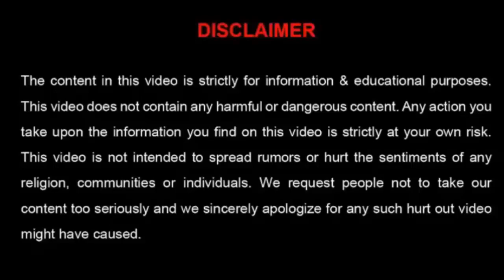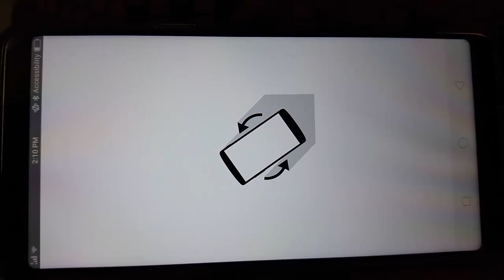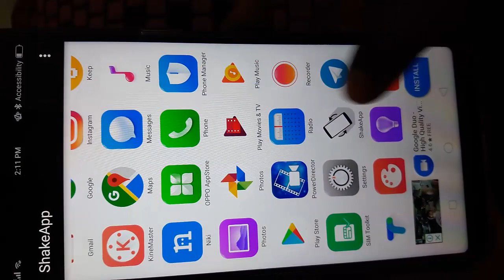New Whatsapp, Facebook Trick For Android Users 2018| Shake App Review | Telugu Tech Trends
How To Hack Any Smart Phone/Mobile Within Seconds Easily | Telugu Tech Trends

How To Watch Latest Telugu/Hindi/English Full Movies Online For Free In HD | Telugu Tech Trends

How Do You Operate Your Friend Mobile Using Your Android Mobile Remotely | Telugu Tech Trends

How To Block Unwanted Websites In Your Google Chrome Browser Easily | Telugu Tech Trends

Faasos Free Food Offer | Get 200% CASHBACK Upto Rs.500 With Free Home Delivery | Telugu Tech Trends